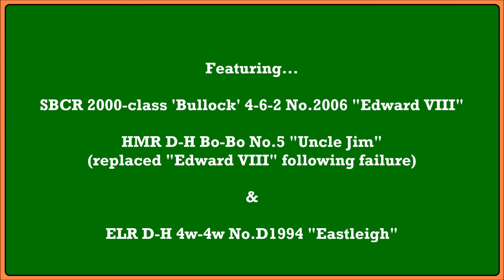Steam & Diesels at the Eastleigh Lakeside Railway - 12/09/2020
Another Saturday at the Eastleigh Lakeside Railway on the 12th September 2020 - with a fair bit of drama thrown in (not featured mind).

The rostered steam locomotive for the main service train was SBCR 2000-class 'Bullock' 4-6-2 No.2006 "Edward VIII" but a faulty injector caused her to be failed after lunch and for the rest of the day was replaced by HMR D-H Bo-Bo No.5 "Uncle Jim" which is on-loan from the Hastings Miniature Railway.

The secondary service was provided by ELR D-H 4w-4w No.D1994 "Eastleigh".